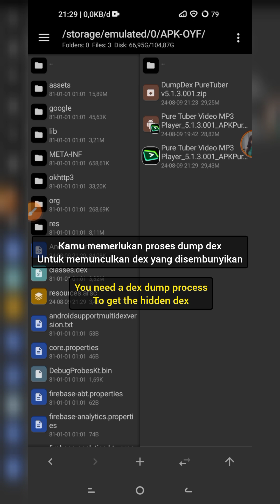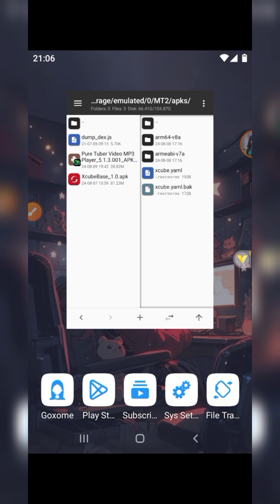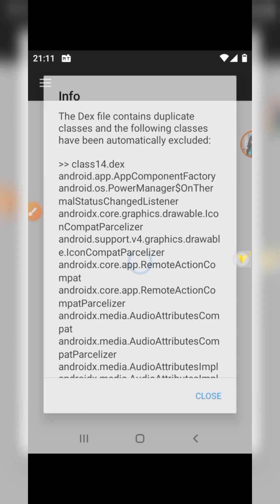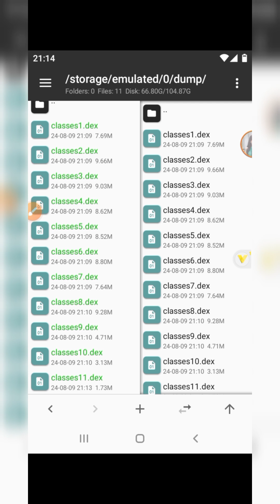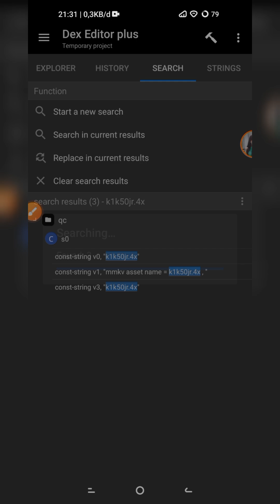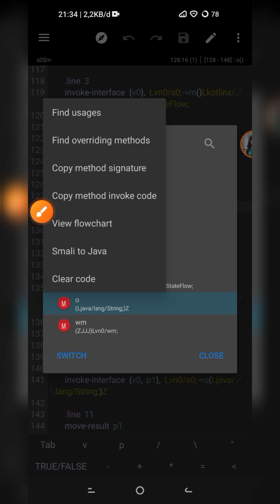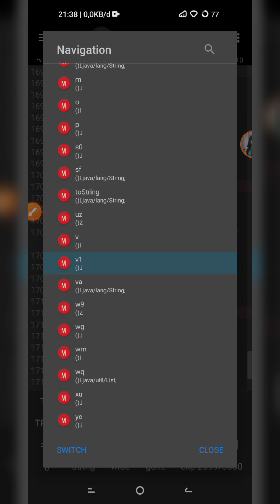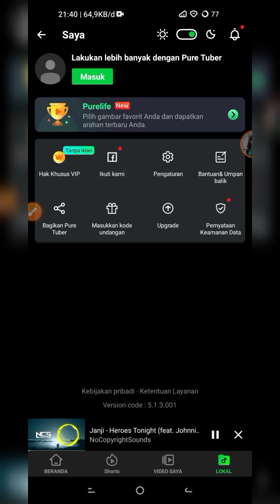Reverse Engineering Pure Tuber App With MT Manager